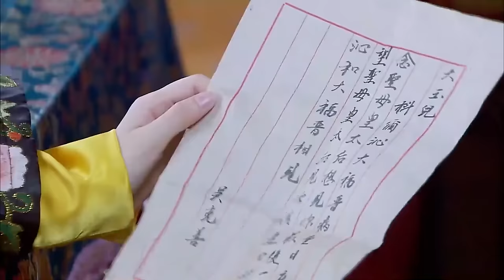EngSub《圣道凤皇/ The Phoenix Emperor》▶EP 46 | 异邦公主#景甜 误入后宫，游走皇子间执掌最高权力！【FULL】